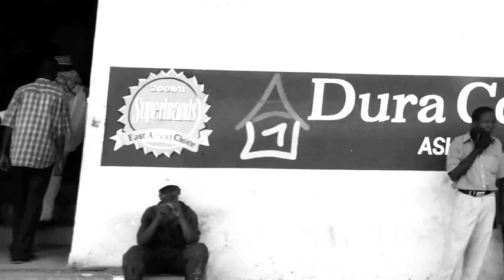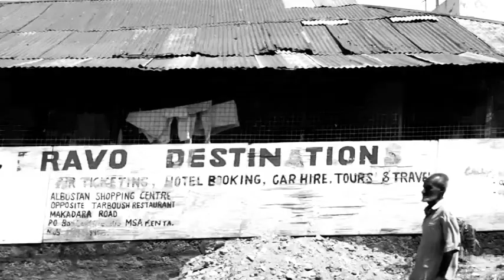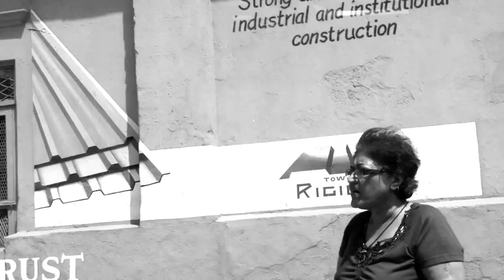Broda (Mombasa Walks) - Bacco Baccanels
Dall'album Giallo Sogno il secondo video.
Questa volta si tratta di "Broda", uno dei miei brani preferiti. Sono stato in giro per Mombasa con un Iphone e ho lavoraro tantissimo per realizzare un video traballante... Forse sono riuscito a fare un video davvero inguardabile. Però mette nostaglia